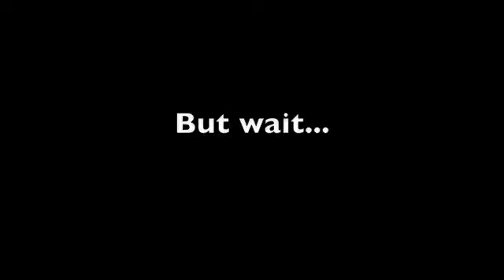Happy Birthday, Beth!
Napa Valley Wine Tour